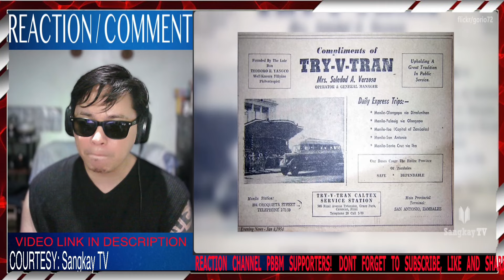PAANO NAGSIMULA ANG VICTORY LINER? ANG BUS NG MASA!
Tungko Ng Kanak Channel is About Showbiz Entertainment, Current events in the Philippines. We added our views and opinions in the said Topic by Reacting and commenting to it, With Visuals so the Audience will Understand easily.

For more Reaction videos like this, Drop your Request Down Below at the Comment Section. Thanks!